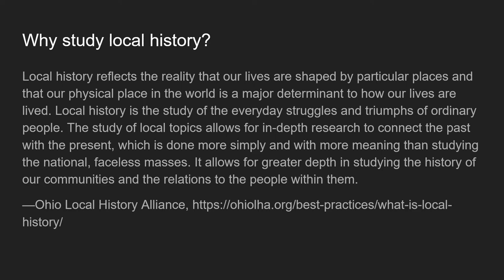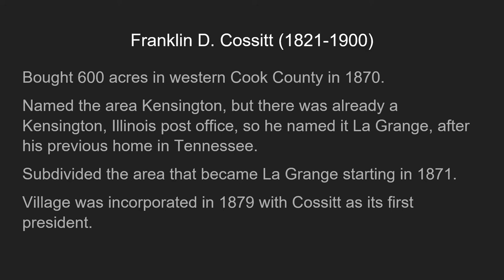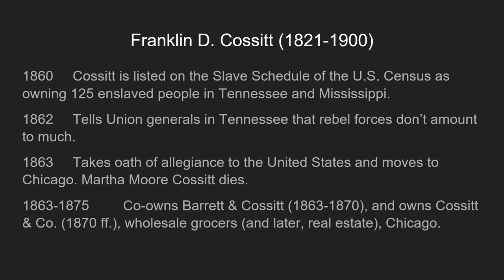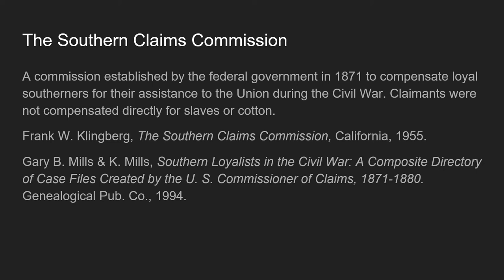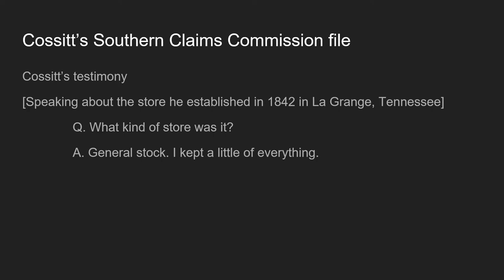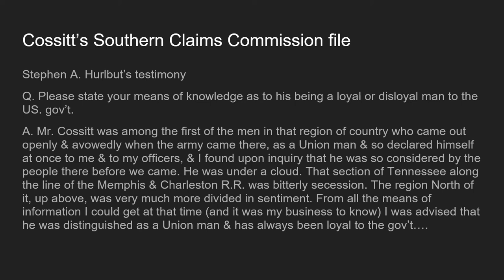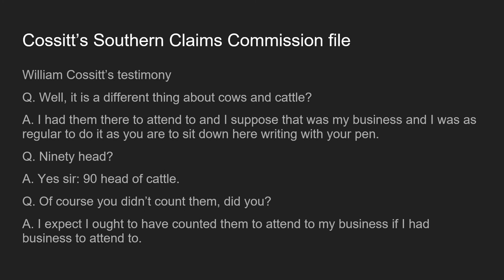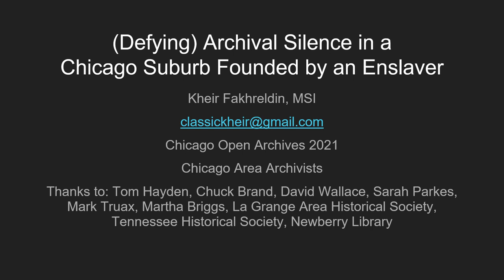2021 Chicago Open Archives: (Defying) Archival Silence in a Chicago Suburb Founded by an Enslaver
Part of the 2021 Chicago Open Archives Unconference, Kheir Fakhreldin presents "(Defying) Archival Silence in a Chicago Suburb Founded by an Enslaver".